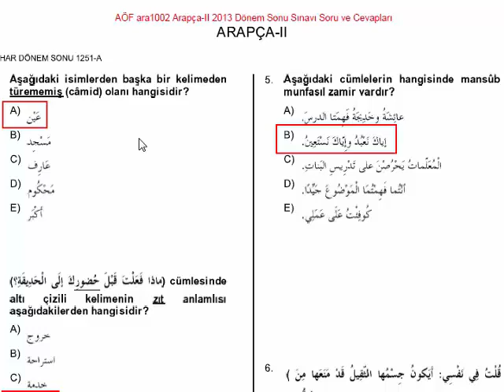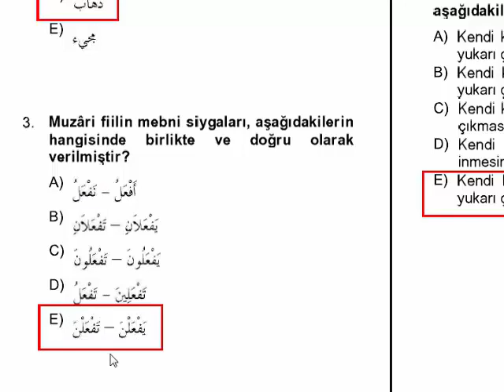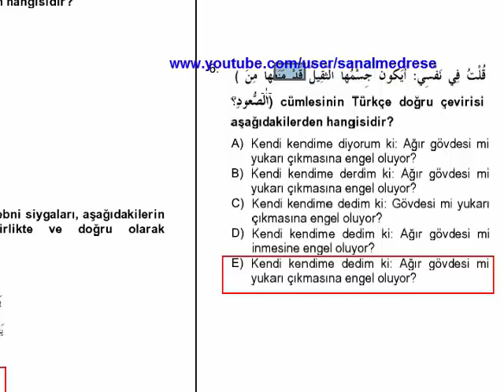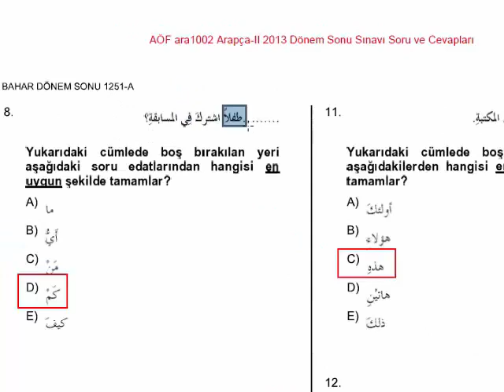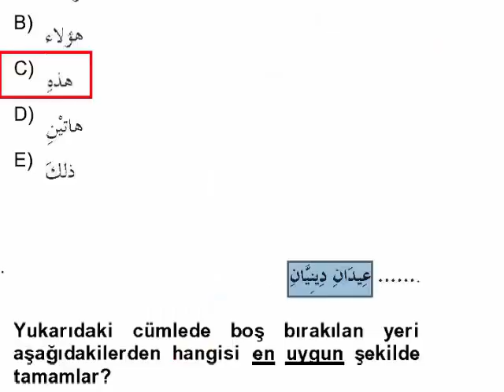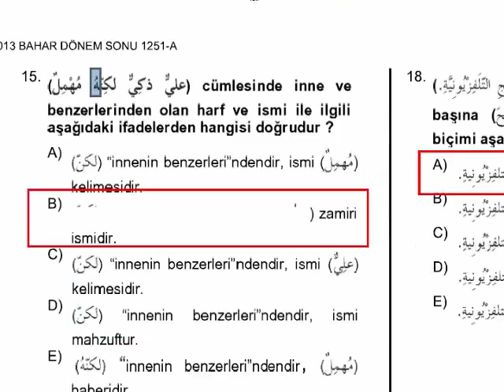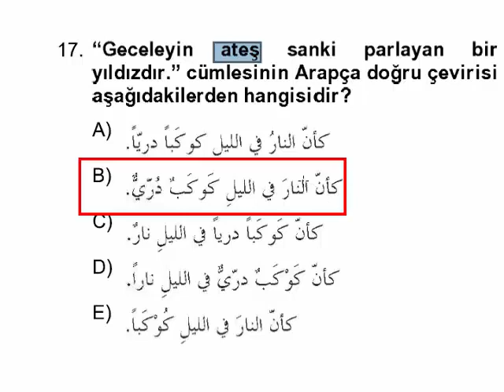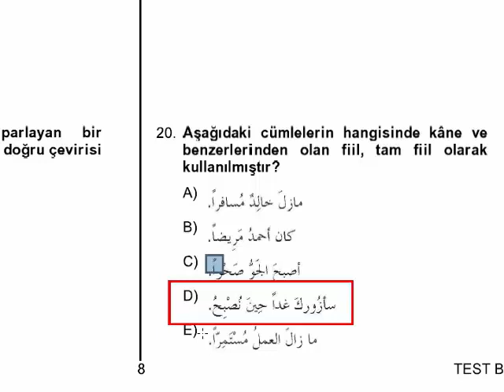AÖF-İlahiyat Arapça 2- 2013 | Dönem Sonu Sınavı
İlahiyat Önlisans Çıkmış Soru Çözümleri